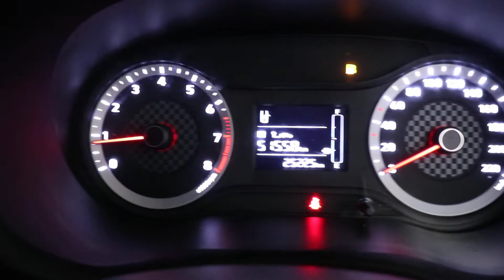2020 HYUNDAI GRAND i10 1.0 MOTION